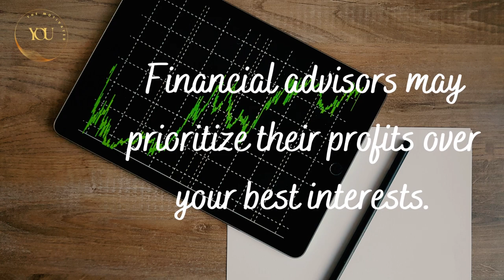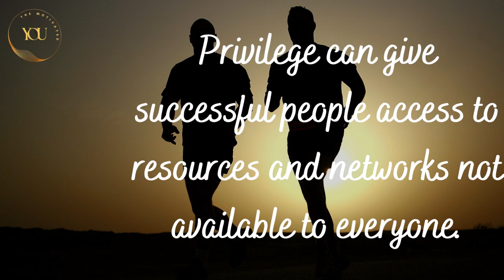20 Shocking Secrets about Money You Never Knew Existed | The Motivated You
Discover the hidden truths about money with our shocking exposé. Our list of 20 dark secrets of money will shed light on the murky world of finance and reveal the tricks used by those in power to maintain control. Gain a deeper understanding of how money works and the implications it has on society. Get ready to be surprised, enlightened, and empowered with this must-read article.

Mastering Money: 15 Must-Know Rules for Building Wealth and Achieving Financial Freedom
10 Investments You'll Never Regret Making: A Beginner's Guide to Financial Investment
Unlocking the Secrets of Sales: 15 Techniques to Master the Art of Selling Anything to Anyone
Money is a Game | 15 Secret Hacks to Level Up Your Wealth | Become a Money Master| The Motivated You
Maximizing Wealth through Minimalism | The Surprising Financial Benefits
Unlocking the Potential | The Power of Investing in Sustainable Companies
Money Matters | Eye-Opening Truths That Will Transform Your Financial Life
The Dark Side of Money: 20 Secrets Revealed | Money's Darkest Secrets: Exposed! | The Motivated You

★ Please note:
We would like to clarify that this nasheed was produced using only vocal effects. No musical instruments were utilized in the production process.

We pride ourselves on creating high-quality and unique pieces of work, and in this case, our focus was solely on vocal artistry. We hope that this information provides clarity on the creative process behind the nasheed and further enhances your appreciation of the work.

★ Thank you for listening to our copyright-free background nasheed.

We are passionate about sharing our music and spreading positivity through our work. We hope that our nasheeds have touched your heart and soul and inspire you to live a meaningful and fulfilling life.

Thank you for your support and for helping us spread the beauty of halal music to the world